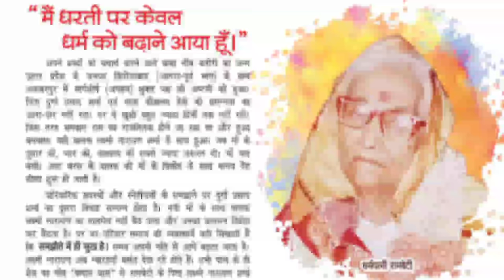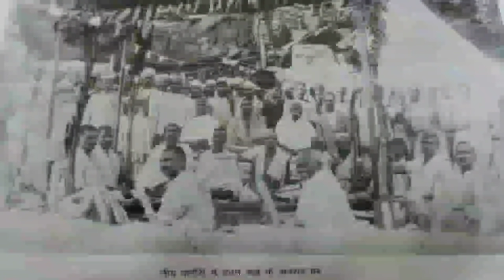Neem Karoli Baba Documentary || Dastak Media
बाबा नीब करोरी विशेषांक ( जिसमें महाराज जी की गाथाएं जो साहित्य से हटकर हैं ) की सदस्यता लेने के लिए 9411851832 पर whatsapp massage करें

neem Karoli Baba , neem Karoli baba stories, neem Karoli baba documentary, baba neem karoli, baba neeb karori,
baba neem karoli bhajan, baba neeb karori bhajan,
baba neem karoli maharaj, baba neeb karori maharaj,
baba neem karoli ki kahani, baba neeb karori ki kahani,
baba neem karoli ki katha, baba neeb karori ki katha,
baba neem karoli wale, baba neeb karori wale,
baba neem karoli dham, baba neeb karori dham,
baba neeb karori, baba neeb karori ki video,
baba neem karoli ki video,

Jai baba ki mitron , is morning series me hm aapke liye baba neeb karori k priya sishya sudheer mukherjee dada k sansmaran laye hai . hm aapko baba neeb karori k miracles , adbhut kahathaon , baba neeb karori k temples , unki sikshayon se avgat kra rhe hai . hmara prayas hai ki snatan dharam k vikas me hm chota sa deepak bn ske . aap hmko comment box me bataiye ki neem karoli baba se sambandhit aapko hmara channel kaisa lgta hai .

हमारे फेसबुक ग्रुप जो बाबा नीब करोरी पर आधारित है को join करने क लिए क्लिक करे -

महाराज जी सम्बंधित अधिक अपडेट पाने के  लिए हमारा टेलीग्राम ग्रुप ज्वाइन करे -

बाबा नीब करोरी से सम्बंधित विशेषांक को पाने के लिए व्हाट्सप्प एवं कॉल कर  सकते हैं -